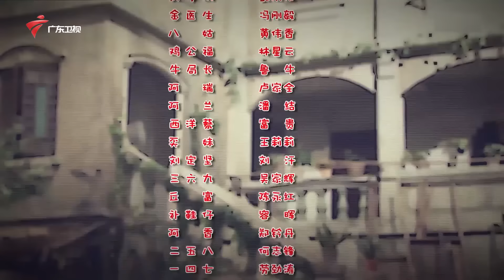七十二家房客 第13季 第118集 打烂醋埕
大湾区卫视 广东卫视 广东电视娱乐 七十二家房客 第十三季 粤语 该剧讲述了20世纪40年代的民国时期广东广州西关太平街生活着72家房客，故事主要描述房东与房客的较量，以及街坊生活的酸甜苦辣。